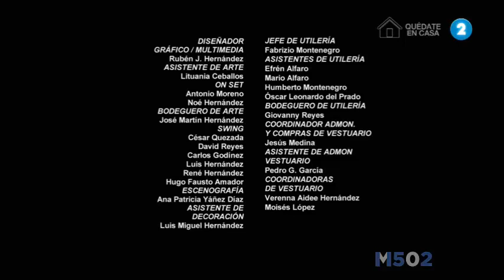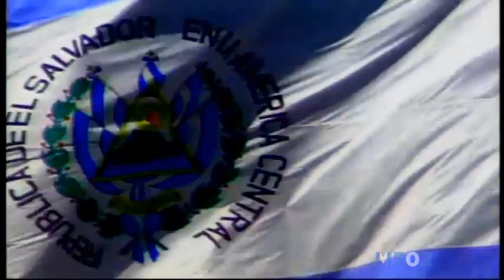Cierre de Transmisión Canal 2 TCS • 14/AGO/20